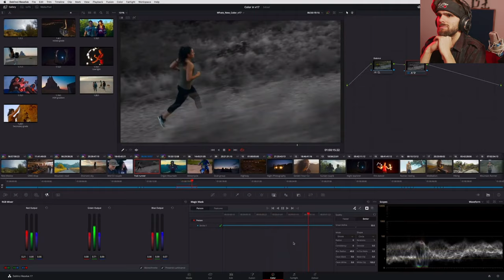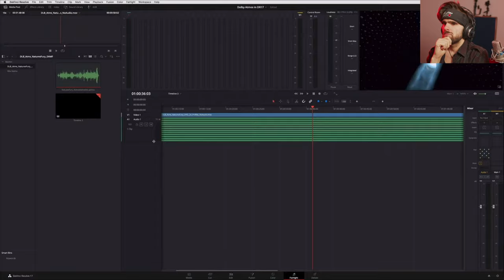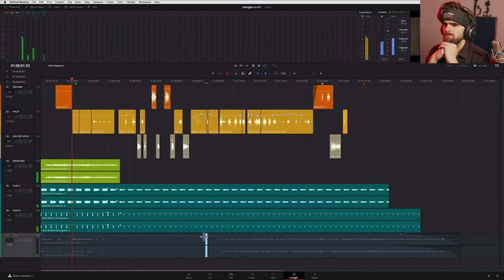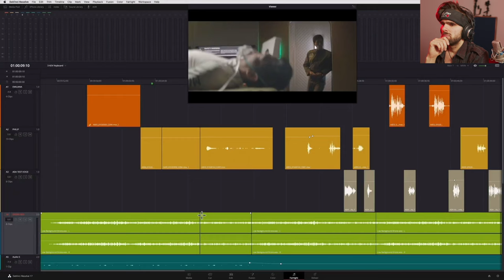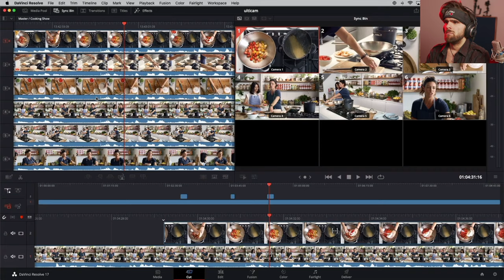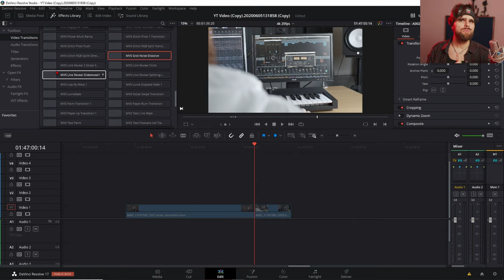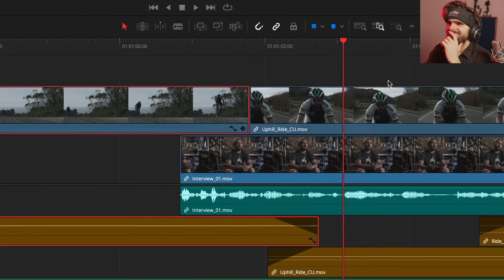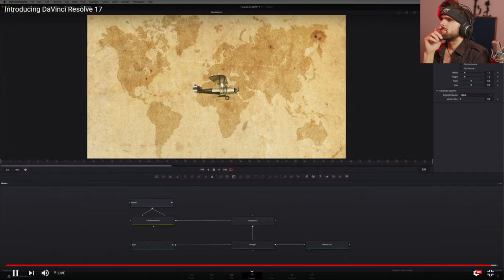Davinci Resolve 17 Neue Features und Live Reaction Deutsch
Timestamps:
0:00 Intro
0:13 Worum gehts hier
0:54 Colorpage Colorwarper
1:29 Magic Mask
2:05 Neuer Farbraum (Größer als ACCES)
2:27 Fairlight Update Davinci 17
3:14 Transienten Erkennung
3:36 Live Edit
3:54 3D Sound Positionierung
4:18 Weiter Audio Features
4:55 Cut & Editpage Neuerungen in Davinci Resolve 17
5:42 Neue Effekte Davinci Resolve 17
6.02 Effekt Previews Neuer Transitions
6:41 Neues Transform Tool
7:01 Automatisches Reframing für Verticale Schooter
7:43 Fusion Updates für Davinci Resolve 17
7:45 Audio in Fusion
8:00 Anim-Curve Modifier für Transitions und Custome verläufe
8:39 Weitere neue Features von Fusion
8:48 Kolaborations Tools KOSTENLOS
9:35 Kolaborations Ankündigung
10:12 Transition Tutorial Empfehlung

Deine Resolve Community im Web:
Davinci Resolve Deutschland Discord: